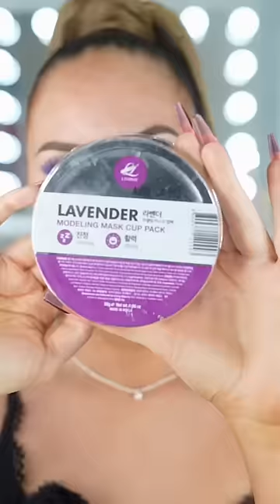Fanny S 💕: by.fannys skincare